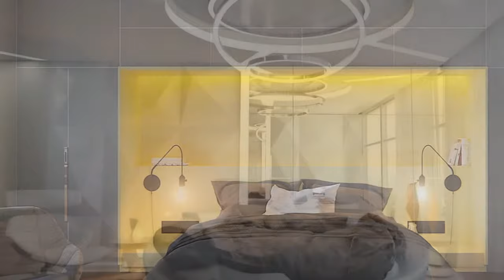Cool!! 34 Bedroom Design With Gorgeous Grey Bedrooms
The colour of the moment, grey is everything you want it to be in almost any living space. Compatible with living rooms, kitchens, and bathrooms, it’s only natural that its powers would work beautifully in a bedroom. These forty grey bedrooms show the stretch of grey across a range of themes and colour solutions. Often paired with brighter reds, oranges or purples, its muted hues complement and contrast over a variety of design solutions. Whether for a couple, bachelor or bachelorette, each of these designs delivers to their desired end – pampering, relaxation, or a good night’s sleep – with grey as their hero.

interior design bedroom room design ideas bedroom design home decor bedroom design ideas living room home design interior design ideas